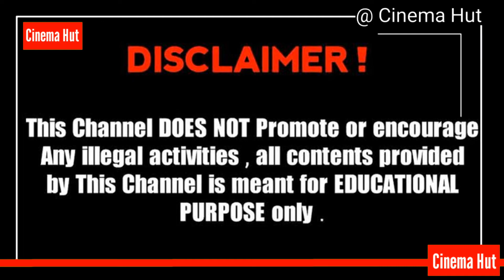Kelli Seymour Biography Young and Beautiful Model From US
Kelli Seymour Short Biography Age Height Weight Networth Boyfriend American Actress Young & Beautiful Model

This video is about super  Model & Actress Kelli Seymour Wiki, Bio, Age, Height, Weight, Boyfriend, Net Worth, Facts, Lifestyle Instagram Model.  Kelli Seymour is an American Model, Actress and social media influencer.  Along with her exceptional modeling talent, Instagram star Kelli Seymour is also impressing the world with her cute and creative photos on Instagram and other social media platforms. She has more then 194k followers on Instagram. Thanks!